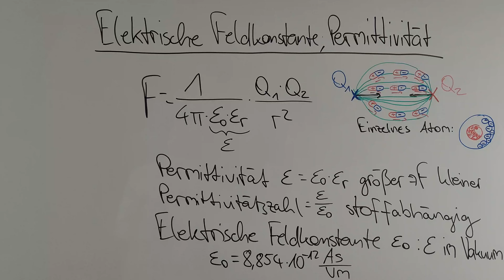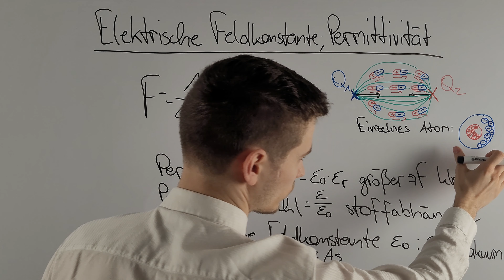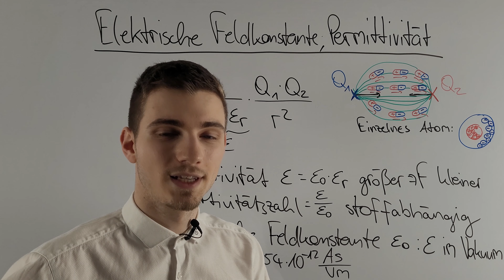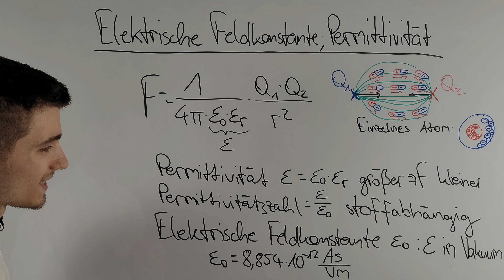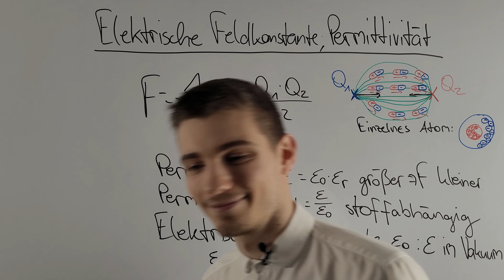Elektrische Feldkonstante und Permittivität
In diesem Video geht es darum, was die Elektrische Feldkonstante ist und was es mit der Permittivität auf sich hat. Viel Spaß!

Bei Physik mit Vasil werden Konzepte der Physik durch kurze, auf den Punkt gebrachte Videos erklärt. Die verschiedenen Themen sind übersichtlich in Playlists sortiert und decken den gesamten Physikstoff ab, den man für die Schule bis zum Abitur braucht.

Time Stamps:
00:00 Start
00:27 Beispiel
01:10 Was ist die Permittivität?
01:49 Zusammenhang mit Polarisation
03:04 Permittivität als Maß für Polarisierbarkeit
03:40 elektrische Feldkonstante
04:29 Permittivitätszahl
05:32 kurze Zusammenfassung

Ich freue mich schon auf dich!